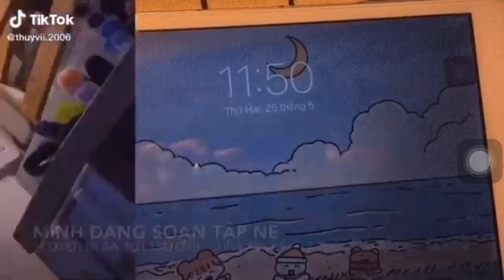Video Tiktok Vlog|Strawberry